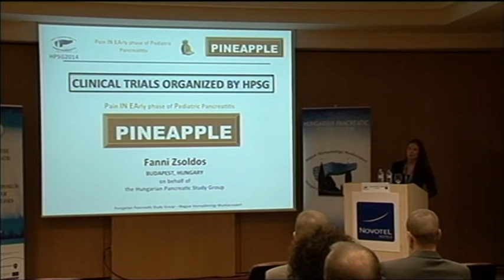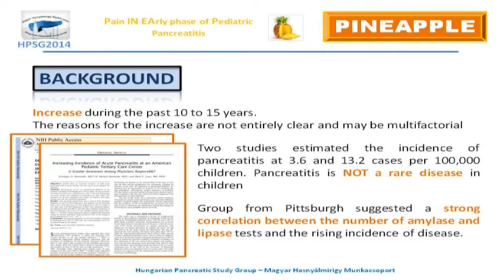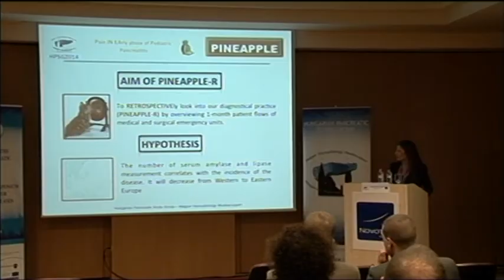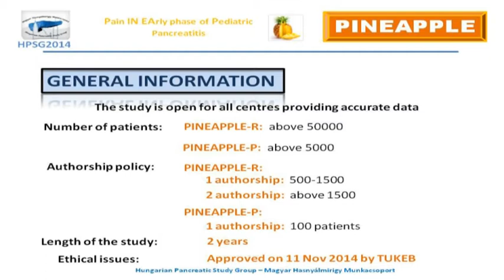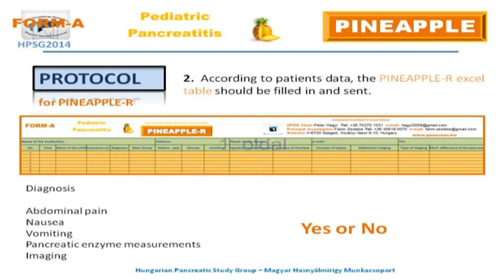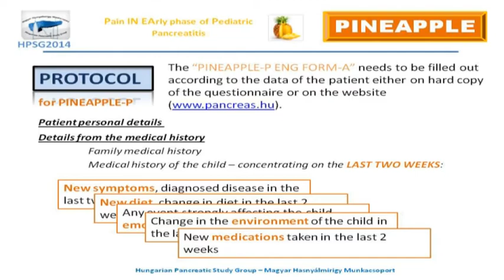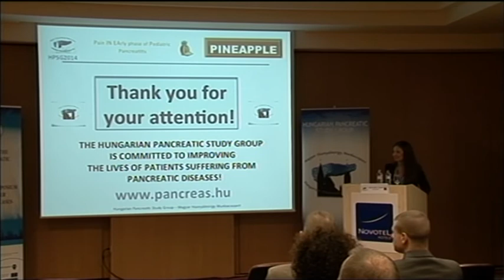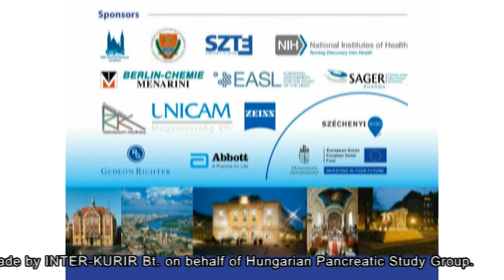Fanni Zsoldos - Introduction of PINEAPPLE trial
Fanni Zsoldos (Budapest, Hungary) - Introduction of PINEAPPLE trial

3rd Annual Meeting of the Hungarian Pancreatic Study Group
21 November, 2014
Szeged, Hungary